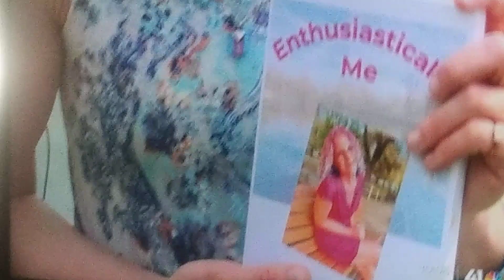LGBTQ Community Are An Abomination To GOD! JESUS Loves Y'all, Glorify GOD!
GOD IS FOREVER ON THE THRONE!

JESUS WILL Be Back Like A Thief In The Night!

Don't Go To HELL With satan & his demonic angels!

I PRAY That Everyone Who's Reading This & Is Living Their Life In An Abomination of Sin, I PRAY That Y'all Will Repent & Accept JESUS As Your LORD & SAVIOR!

[16] And without controversy great is the mystery of godliness: God was manifest in the flesh, justified in the Spirit, seen of angels, preached unto the Gentiles, believed on in the world, received up into glory.

Don't Take My Word For It, Take GOD'S WORD!

GOD The FATHER, GOD The SON & GOD THE HOLY SPIRIT, The Three TRINITY Are ONE!